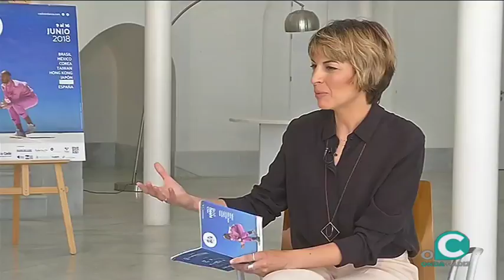TRASPUNTE 05 07 2018 1 P